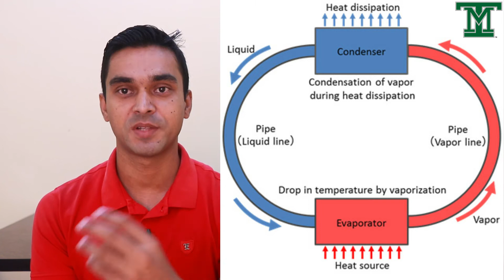Why Liquid Cooling in Smartphone❓How Works Liquid Cooling Technology❓Galaxy Note 20,ROG Phone 3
🤷‍♂️Hello friends,
                        Today i will discuss about Liquid cooling technology in mobile phone.Modern smartphone have overheating issue while you heavy gaming,multitasking,4K video playing/recording etc.But when your phone temperature increase your processor cause thermal throttling and your phone performance take down immediately.So giving solution of this problem is liquid cooling  technology.But how it's remove heat from processor ?
👍In this video I fully explain what is liquid cooling & how it works.
👍So let's enjoy the video.

🙏🙏Social Links🙌

🔎Your Queries🔍
-Liquid Cooling in Smartphones Explained
-What is Liquid Cooling in Smartphones?
-Phone Water Cooling
-How liquid cooling works
-how cool down your phone
-liquid cooling explained

[NOTE]▶

TecH Master AZAD is a Bangladeshi Youtube Tech Channel.Here you can find Tech video Regularly.Thanks for supporting us.